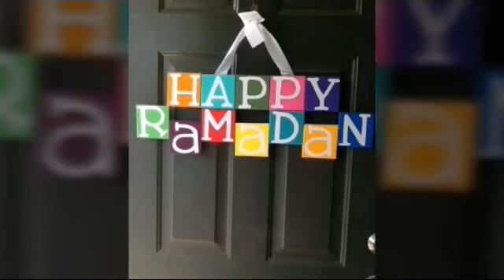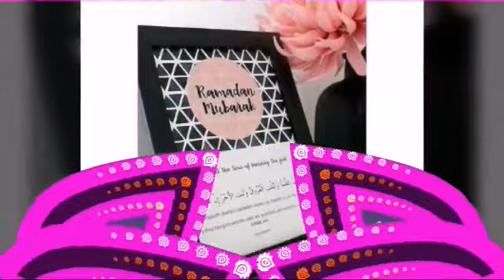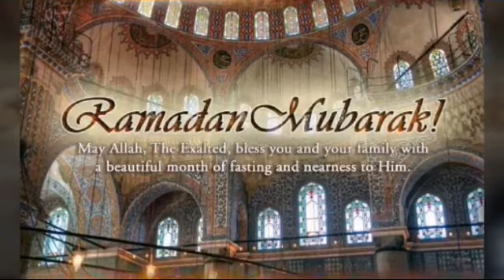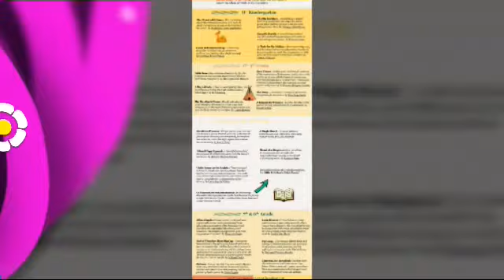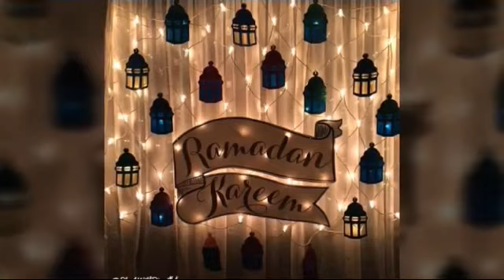BUTIFULL RAMZAN PREAPATION DESI 2018